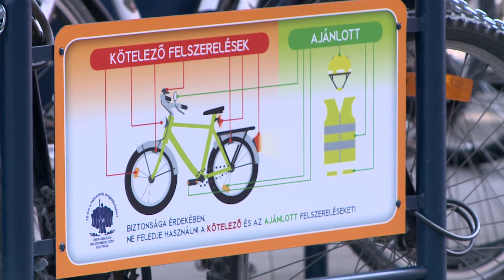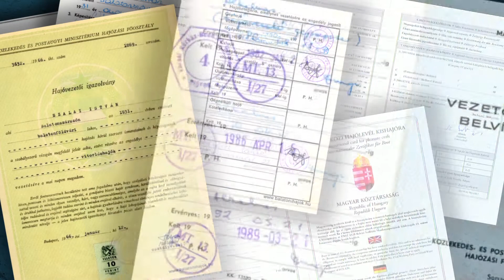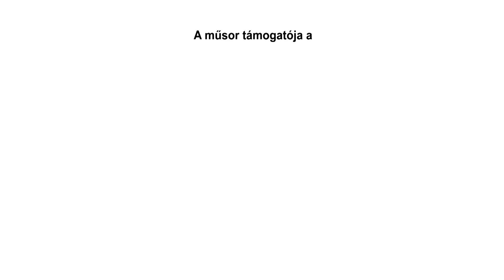Útravaló 118. adás / 2013.07.24. MTV m1, 13:25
Adásunkban ellátogatunk egy gokárttáborba, ahol a gyermekek játékosan tanulják meg a közlekedés alapvető szabályait, valamint a gokárt működését, megnézzük a főváros legnagyobb kerékpártárolóját, ahol mintegy 60 biciklit lehet elhelyezni, valamint megtudjuk milyen ügyeket lehet intézni a Balatonfüredi új hajózási ügyfélablaknál.